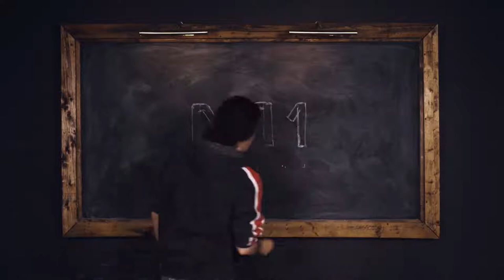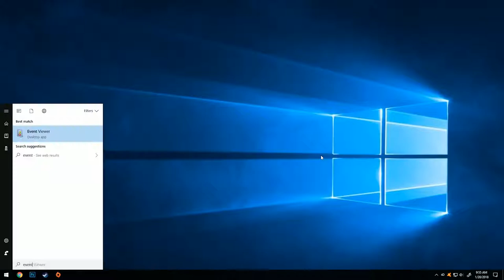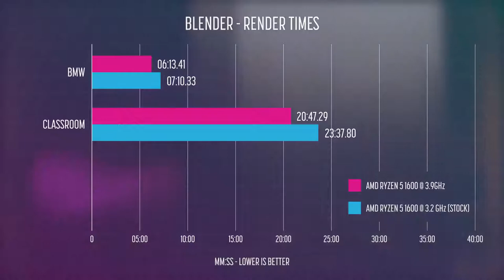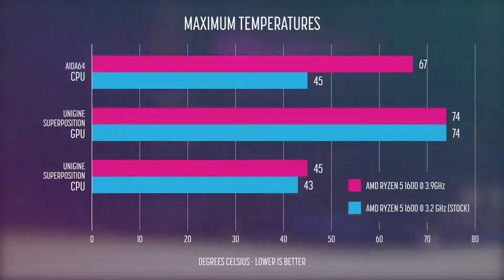Building a Watercooled Ryzen Gaming PC in a small case NCASE M1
Today mrfolkblues is building an tiny but powerfull pc
Original video:
If you want to see what he has used , click the above link to watch original video and links.